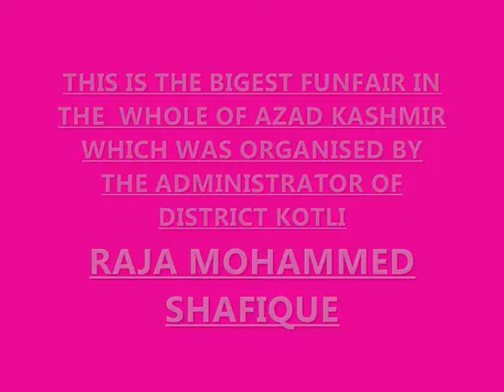tharochi gulpur kotli azad kashmir